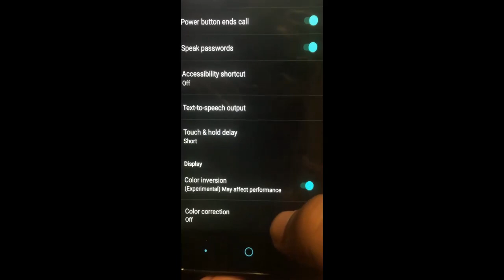ZTE Accessibility & Color settings